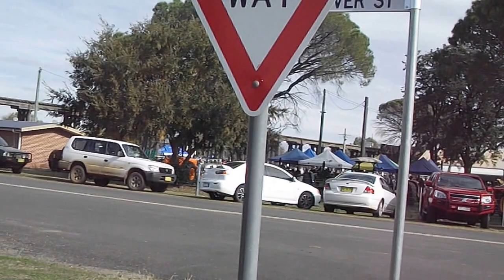Manilla Antique Tractor Show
This is the annual tractor show in manilla, nsw, au